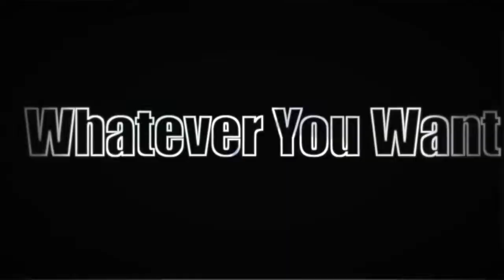2G - Whatever you Want